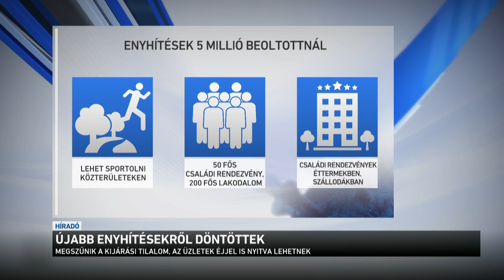Újabb enyhítésekről döntöttek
Nem kell maszk kint az utcán, megszűnik az éjszakai kijárási tilalom, 200-an mehetnek lakodalomba, 50-en egyéb családi rendezvényekre, és szabadtéren korlátozás nélkül lehet sportolni - ezeket és még néhány enyhítést jelentett be Orbán Viktor reggel a Kossuth rádióban. Akkor lépnek életbe az új szabályok, ha meg lesz az 5 millió beoltott.
Reggelig a hivatalosa adat szerint 4 millió 898 ezren kaptán meg legalább az első oltást, 2 millió 886 ezren túl vannak már a másodikon is. Egyre kevesebb beteget ápolnak kórházban. A miniszterelnök úgy fogalmazott, hogy "lényegében legyőztük a járvány harmadik hullámát".